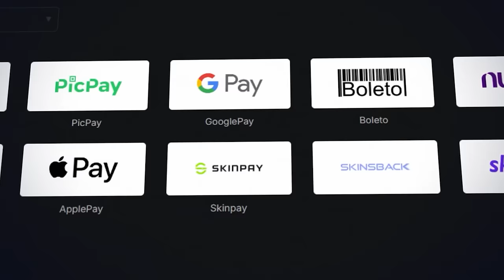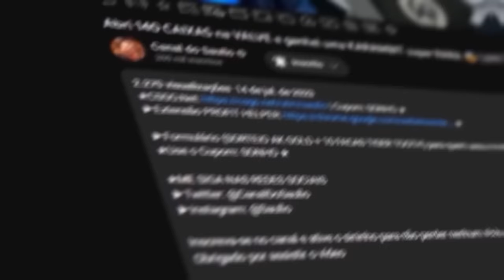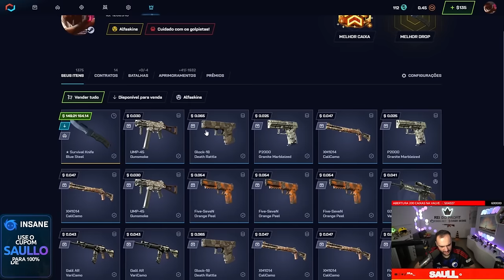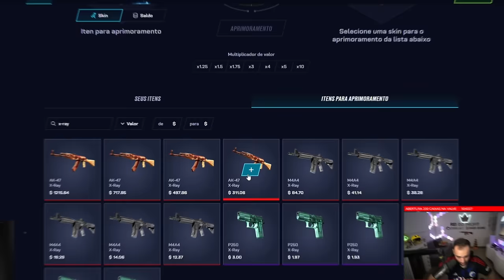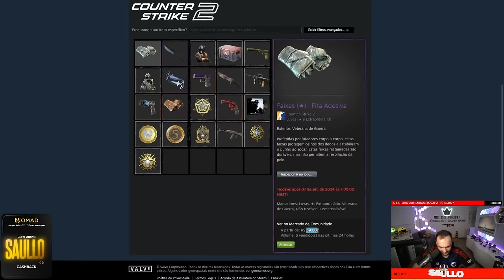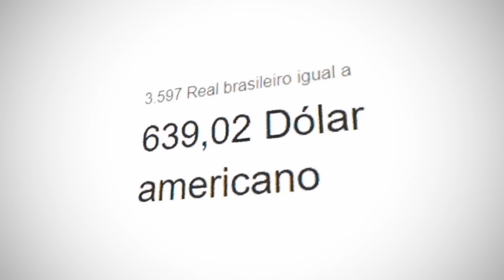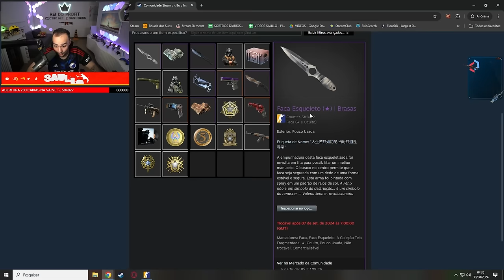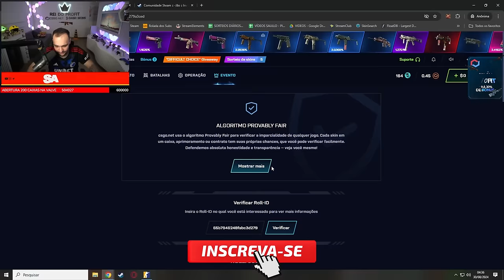Ganhei uma AK *SUPER RARA* para um INSCRITO com apenas $5 🤑 ( AK X-Ray Unboxing CS:2 )